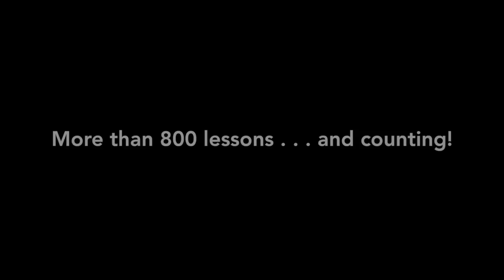Alex Shchukin Lesson - Cartwheel on the Pole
Alex Shchukin of Manhattan Dance Studio in Kiev, Ukraine has recorded a phenomenal tutorial for this advanced/extreme pole move. If you're ready to learn it ... you can find the full lesson